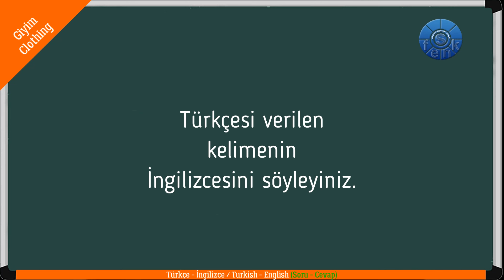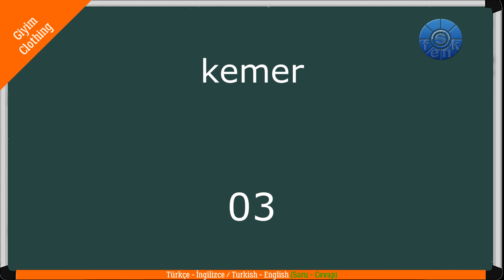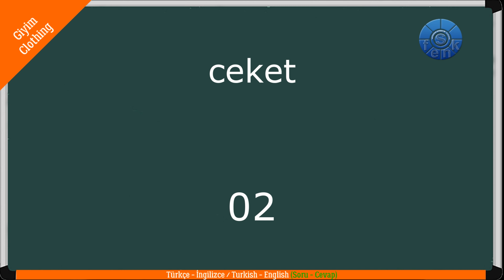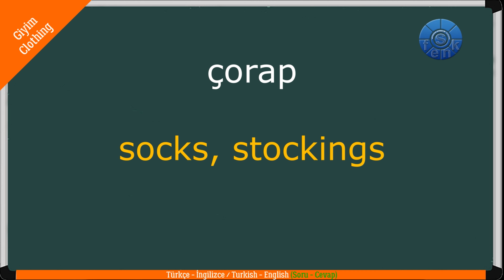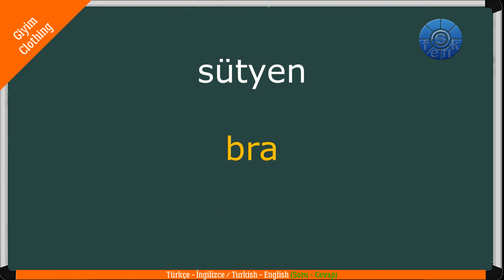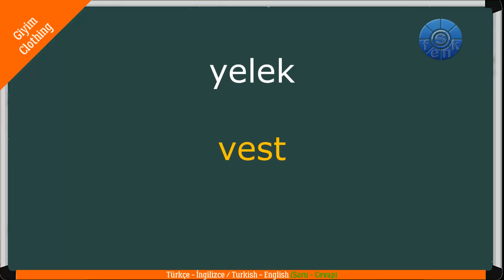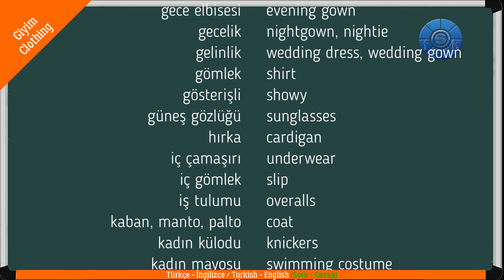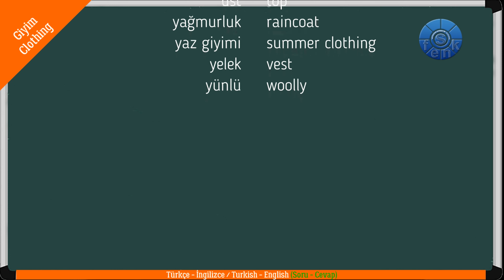GİYİM - CLOTHING / Quiz - Test / Soru - Cevap / Türkçe - İngilizce / Turkish - English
TÜRKÇE - İNGİLİZCE / TURKISH - ENGLISH
GİYİM - CLOTHING
Quiz - Test
Soru - Cevap

Soru - Cevap ve Çok Seçmeli olmak üzere iki farklı testle kendinizi sınayabileceğiniz, kelime ezberleyeceğiniz bir video. Uzanın, videoyu başlatın, ister okuyun ve cevaplayın, ister gözünüzü kapatın, dinleyin ve süre dolmadan cevabı veriniz. İngilizce ve Türkçe seslendirme sayesinde konuşmanızı da geliştirmenizi sağlar.